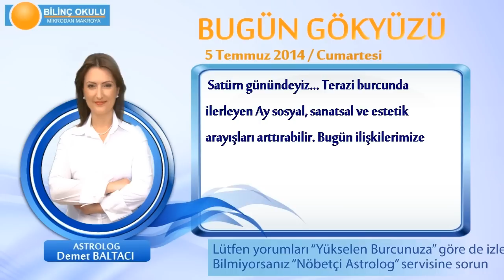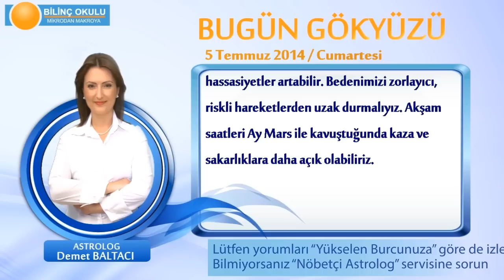YAY Burcu, GÜNLÜK Astroloji Yorumu,5 TEMMUZ 2014, Astrolog DEMET BALTACI Bilinç Okulu